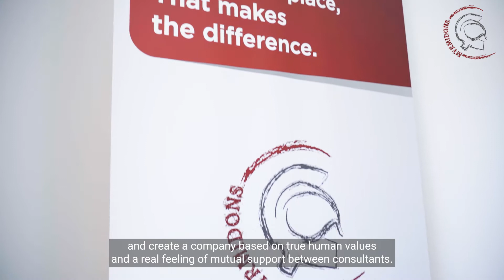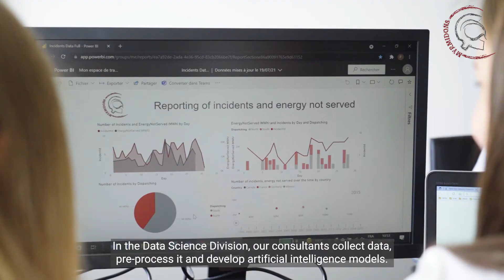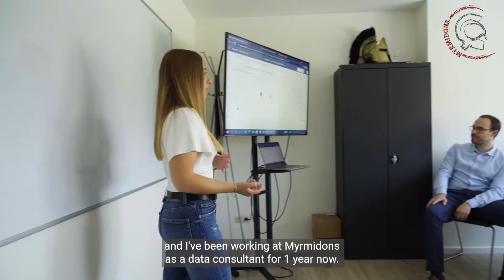🆕 MYRMIDONS spécialiste en DATA MANAGEMENT 🇧🇪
Découvrez Myrmidons, cette société spécialisée dans toutes les thématiques liées au Data Management et à l'ingénierie Software.
⏬ cliquer sur "plus" pour en savoir plus ⏬

Cette vidéo est réalisé par Betuned, et est sur-mesure pour la société Myrmidons.

00:00 introduction
00:07 Myrmidons, c'est quoi ?
00:27 Vos services ?
00:45 1. Le pôle développement
01:08 2. Le pôle Data science
02:05 3. Le pôle business intelligence
02:24 Votre philosophie ?
02:53 Pourquoi faire appel à Myrmidons ?